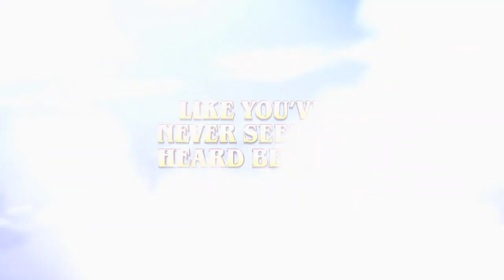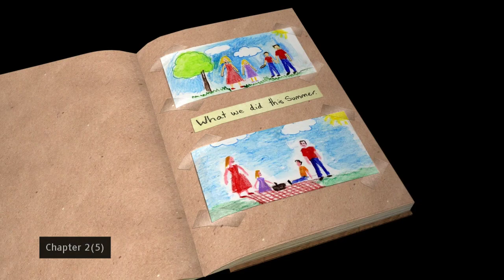Sneak Peeks from Beauty and the Beast Diamond Edition 2010 Blu-Ray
1. Disney Movie Awards promo
2. Genuine Disney DVD/Blu-ray promo
3. The Lion King Diamond Edition trailer (Not released a year later and I have the Signature Edition Blu-Ray)
4. Fantasia 2-Movie collection trailer
5. Alice in Wonderland Special 60th Anniversary trailer
6. Dumbo 70th Anniversary Edition trailer
7. A Christmas Carol trailer
8. Disney Parks promo
The rest are repeats I had to skip. That's all.